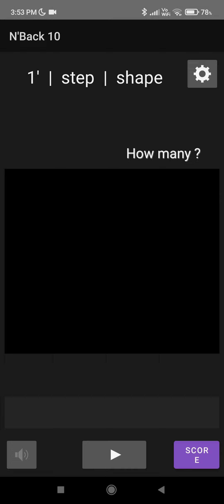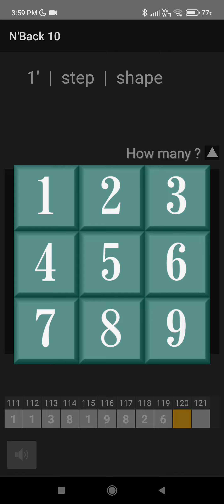N Back 10, 1', Demo